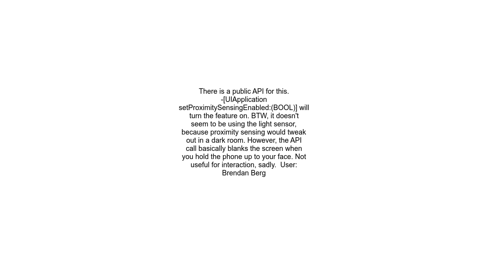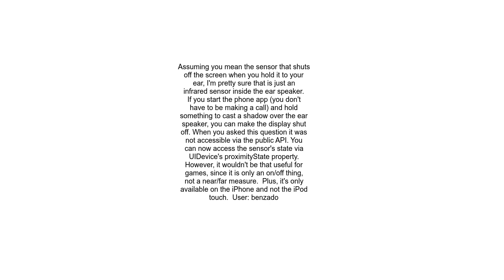iPhone Proximity Sensor